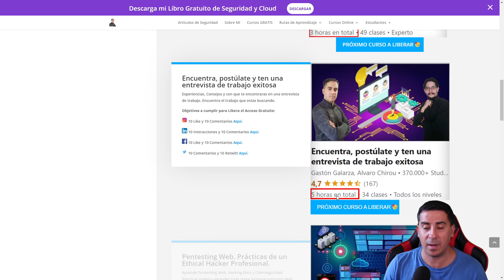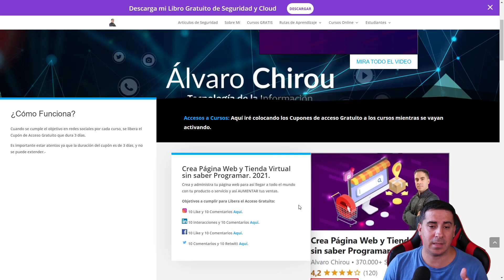🚨SORTEO DE 500 💵Dólares y Acceso (de por vida) Gratuitos a Mis Cursos de Pago.